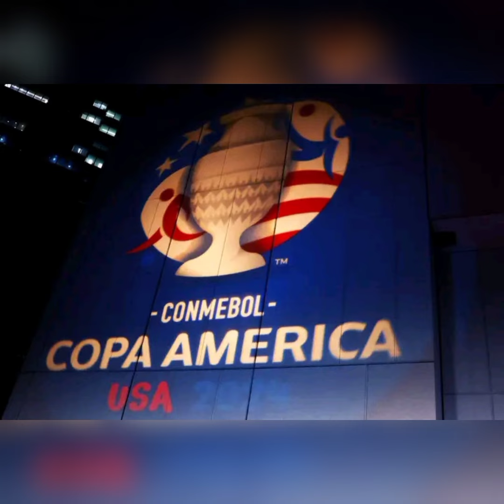أبرز غيابات كوبا أمريكا.هل تفقدوا الكوبا بريقها#copaamerica#argentina#brasil#dybala#cavani#naymar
إليكم أبرز غيابات كوبا أمريكا.هل تفقدوا الكوبا بريقها#copaamerica#argentina#brasil#dybala#cavani#naymar#casamiro#messi#icardi#usa#canada#silva#pele